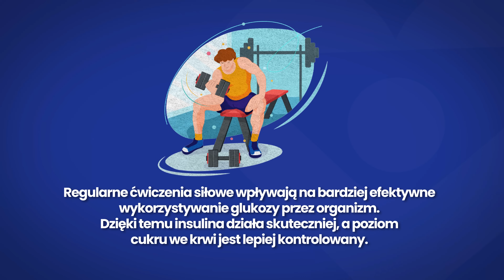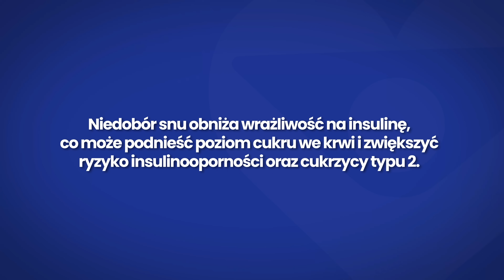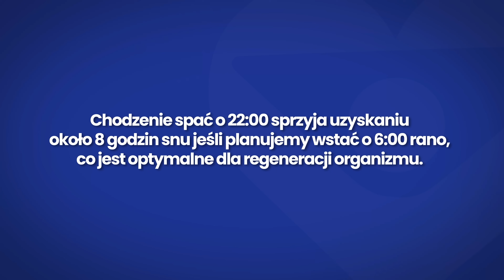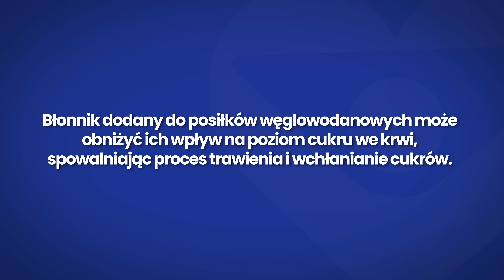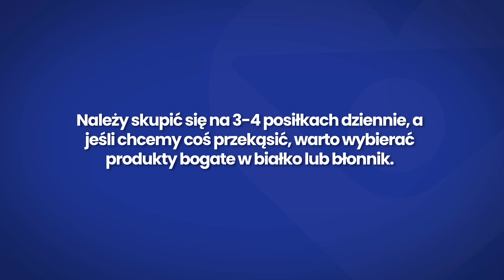5 sprawdzonych sposobów na INSULINOOPORNOŚĆ | Sports-Med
Dzisiaj poznasz 5 sprawdzonych sposobów na insulinooporność! Nie będą to metody, których celem jest jedynie wpędzenie Cię w jeszcze większe problemy. Mogą Ci realnie pomóc wyjść z problemów związanych z insulinoopornością. Chcesz dowiedzieć się, jak konkretnie brzmią? Zapraszam do oglądania!

Po obejrzeniu odcinka koniecznie zostaw subskrypcję na kanale, to pierwszy krok do odzyskania zdrowia :)

Sylwester

0:00 - 5 sprawdzonych sposobów na insulinooporność
0:36 - Pierwszy sposób
2:54 - Drugi sposób
4:20 - Trzeci sposób
5:20 - Czwarty sposób
6:17 - Piąty sposób